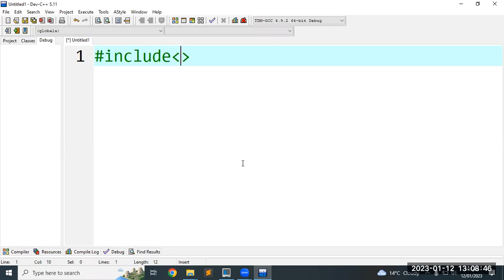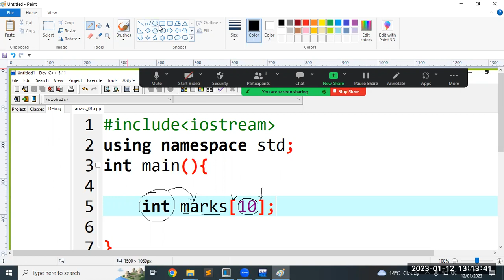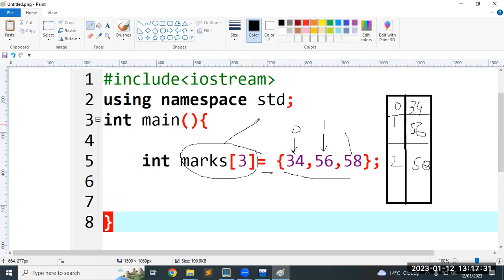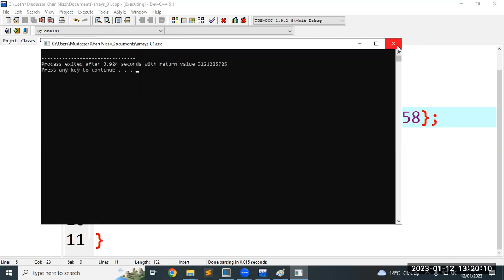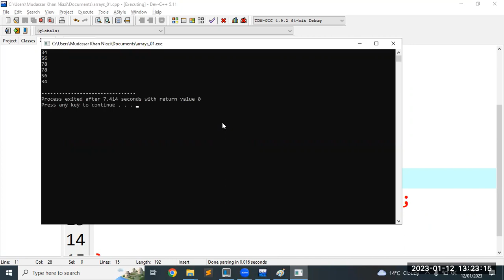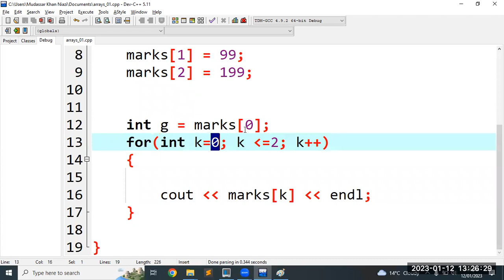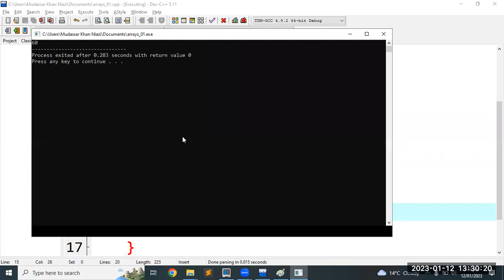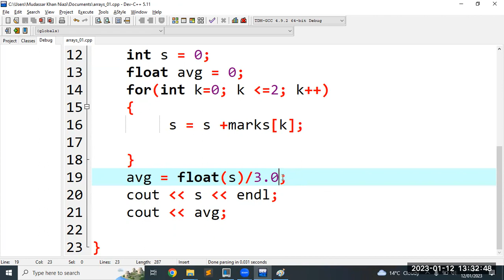Arrays in C++